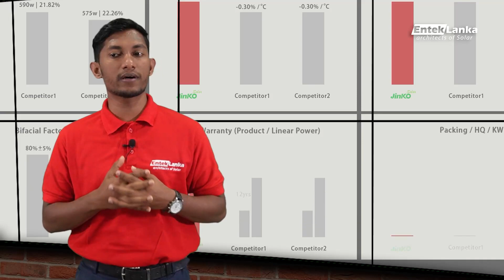ගන්න අමාරු Solar_Panel Warranty | Truth of Solar_Panel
Solar_Panel වල Warranty වල Performance_Warranty සහ Product_Warranty වෙනස ඇතුළු ඔබ නොදත් සම්භන්ද සියලු කරුණු.
00:00- Introduction
00:32- Solar_Panel Product_Warranty මොකක්ද?
02:40- Solar_Panel Product_Warranty විතරද වැදගත්..
03:09
05.46

ඔබට සුදුසු කුමන වර්ගයේ පැනල් වර්ගය කුමක්ද කියා දැන ගැනීමට අවශ්‍ය නම් කතා කරන්න.